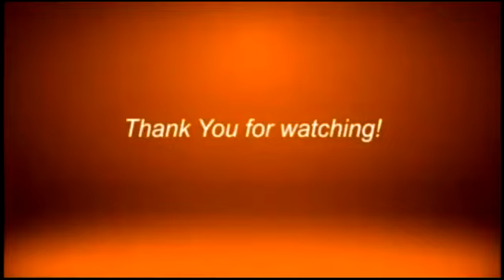CAR EXCAVATED AT SAN JOSE GUSU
A car has to be excavated after it fell into a big hole in the middle of the road at San Jose Gusu

Watch us live:
landline: 955-4324 or 926-3515
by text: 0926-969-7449